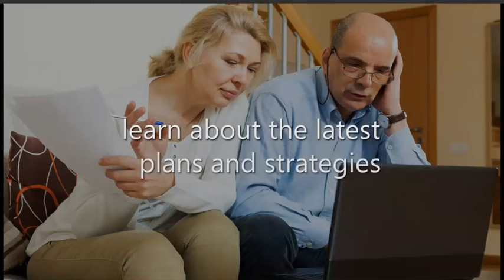The Best Age to Take Social Security